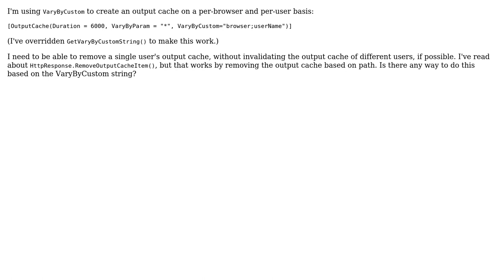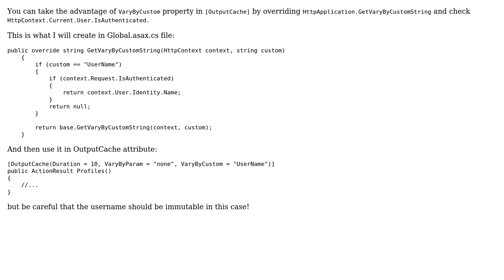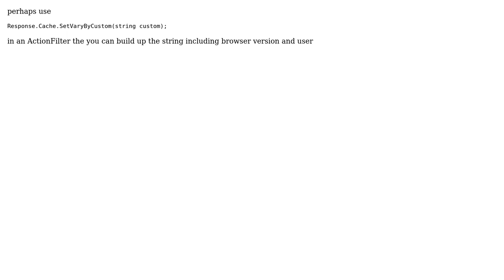How can I remove the output cache on a per-user basis in ASP.NET MVC? (3 Solutions!!)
How can I remove the output cache on a per-user basis in ASP.NET MVC?

With thanks & praise to God, and with thanks to the many people who have made this project possible! | Content (except music & images) licensed under CC BY-SA | Music | Images & others | With thanks to user James Sulak user ftnilsson user Ehsan user dove and the Stack Exchange Network Trademarks are property of their respective owners. You are responsible for your own actions.